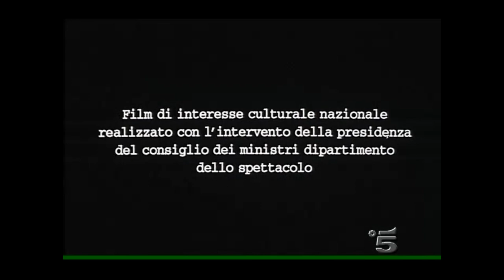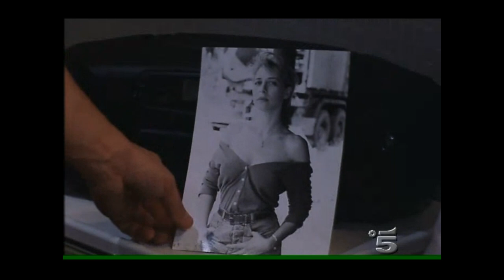In barca a vela contromano